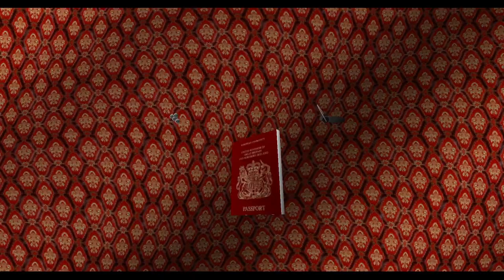The Ancient Jade Mask Walkthrough: Ice Temple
Walkthrough for my Tomb Raider 2 game, The Ancient Jade Mask. Level 6, Ice Temple. All secrets and pickups.

01:28 Silver Cup (secret)
3:33 First Icy Key
5:48 Door Puzzle
7:35 Second Icy Key
13:48 Block Puzzle
17:42 Bell Timed Section
18:04 Cage Area
19:34 Gold Cup (secret)
22:28 Floor Tiles Puzzle, Igniting Left Fire
24:35 Igniting Right Fire and opening the doors
28:00 Right Wing Key
28:28 Right Wing Area
30:28 Sapphire Cup (secret), Grenade Launcher (second chance)
35:14 First Ceremonial Mask
35:45 Left Wing Area
39:33 Second Ceremonial Mask
43:15 Melting the ice, Gong Hammer
45:24 Third Mask Temple Key